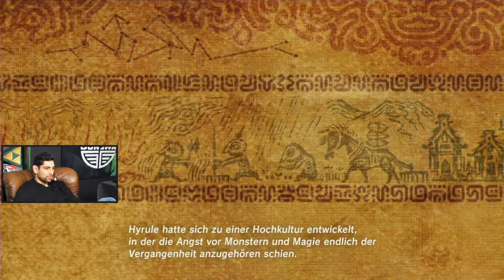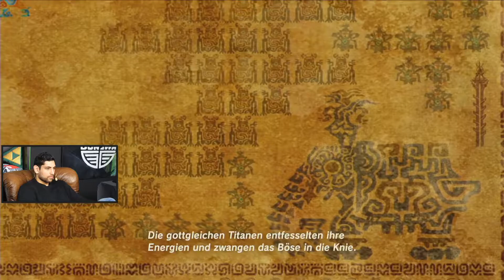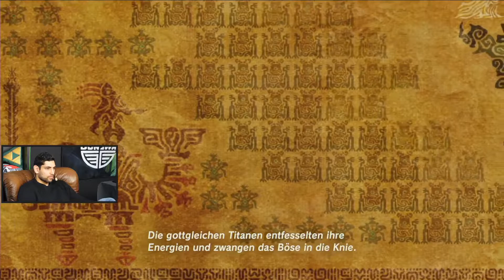Zelda Breath of the Wild #08 mit Gino